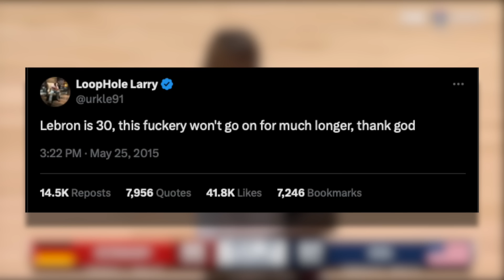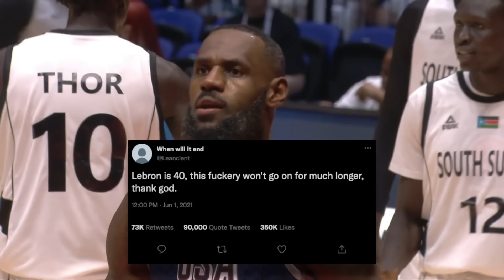This Is Getting RIDICULOUS…